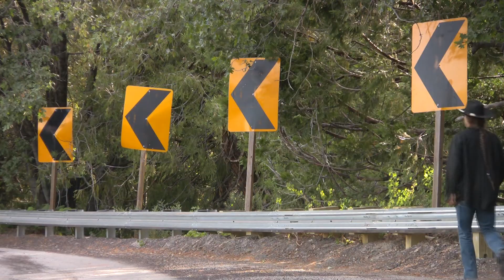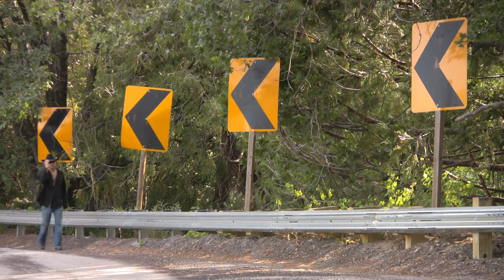FREEDOM Carlos Reynosa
Title Song of the New CD... FREEDOM... Earth Warrior Music... Written... Performed & Photographed by Carlos Reynosa...